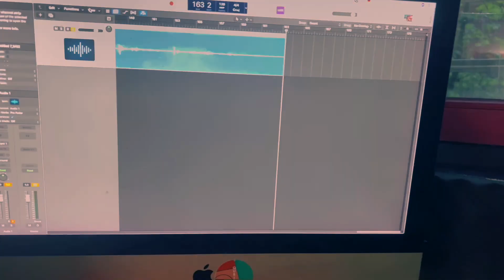در مورد برنامه آموزشی صدای ما در شهر هامبورگ